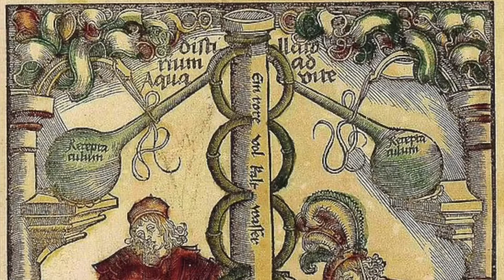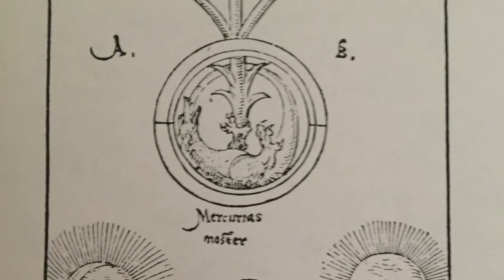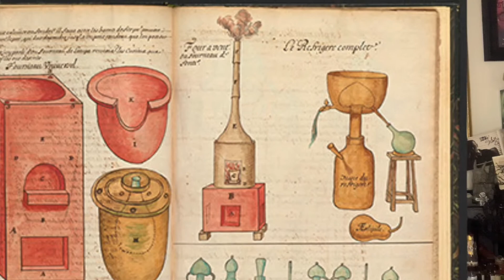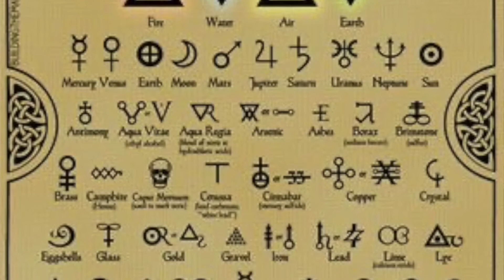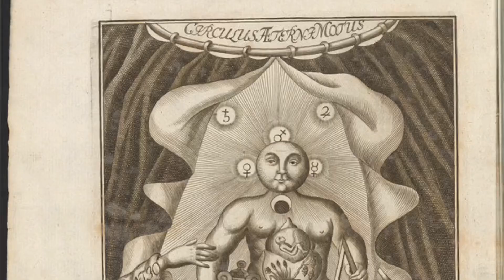Alchemy - Occult Facts with Anna